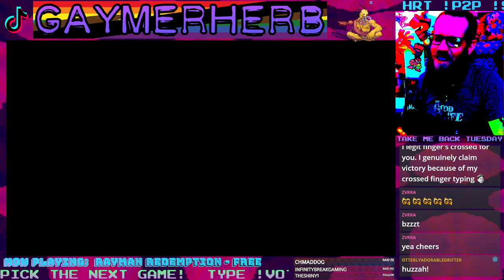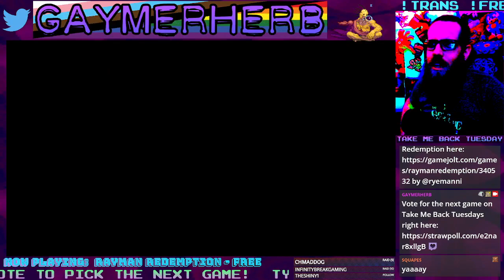Beating Rayman Redemption and final thoughts!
After 29 years, FINALLY beating Rayman 1 the excellent Rayman Redemption (by @ryemanni) and talking about my feelings on the game.

Every Tuesday at 7pm EST over on Twitch.tv/gaymerherb i do a series called Take Me Back Tuesdays where viewers get to vote on which games i play from my gigantic backlog!